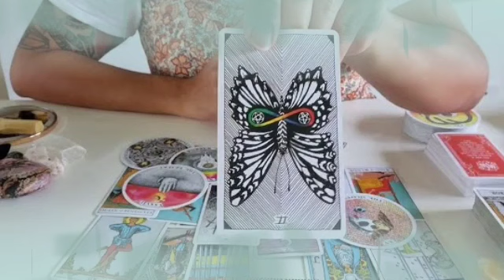برج الحوت ♓ فيه سر مستخبي عنك😱شخص ينتظرك على جمر🔥الدنيا بتتغير بعينك🤫